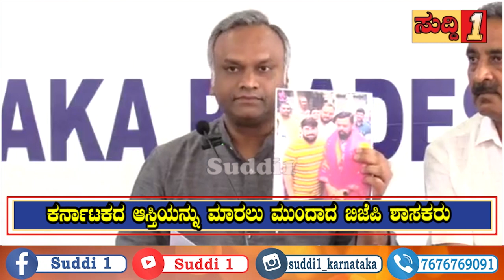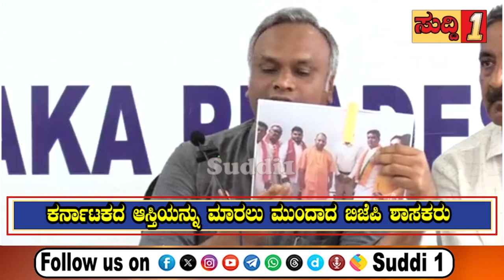ಕರ್ನಾಟಕದ ಆಸ್ತಿಯನ್ನು ಮಾರಲು ಮುಂದಾದ ಬಿಜೆಪಿ ಶಾಸಕರು